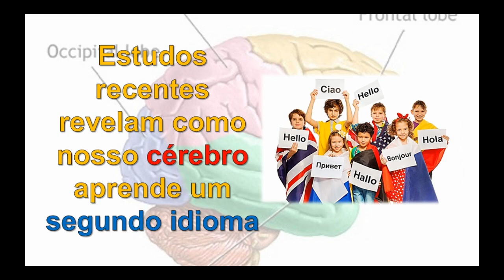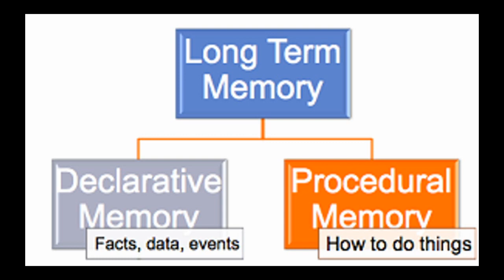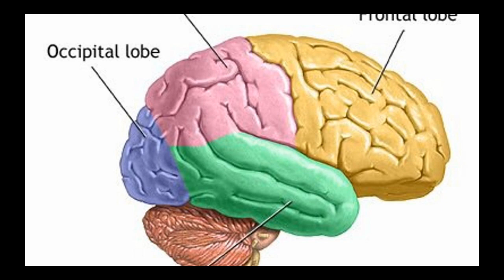BLCPodcast - Estudos recentes revelam como cérebro aprende um segundo idioma.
Alguns estudos recentes vêm nos mostrando como nosso cérebro aprende uma segunda língua. Essas novas descobertas podem nos ajudar a desenvolver metodologias mais eficazes para o aprendizado de idiomas. Esperamos que curtam nosso podcast!

Baixe nosso e-book gratuito e saiba como definitivamente ser capaz de aprender qualquer